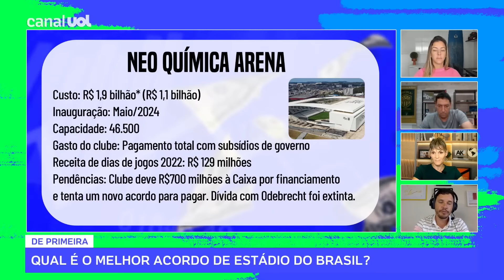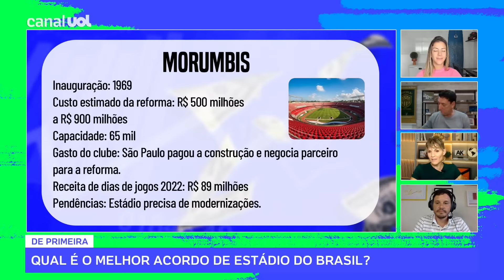ESTÁDIOS BRASILEIROS TÊM BONS ACORDOS? PVC, ALICIA KLEIN E RODRIGO MATTOS DEBATEM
No quadro Finanças do Esporte, PVC, Alicia Klein e Rodrigo Mattos debateram no De Primeira sobre estádios brasileiros. Os colunistas analisaram Allianz Parque, Neo Química Arena, MorumBIS e Beira-Rio e citaram os pontos positivos e negativos de cada um.